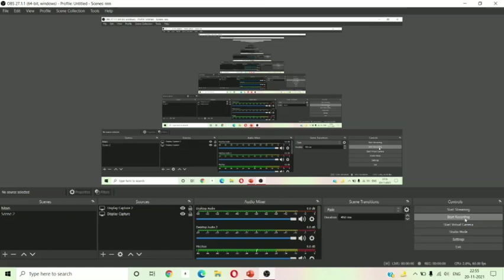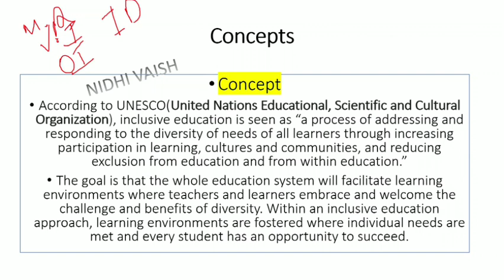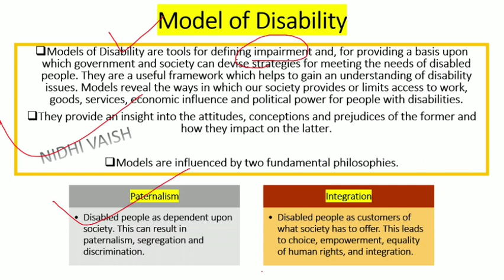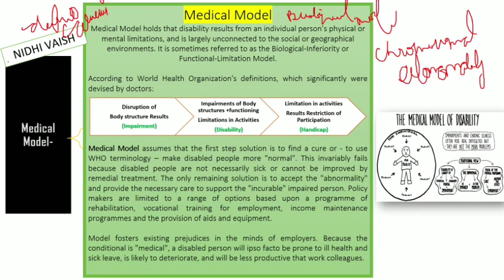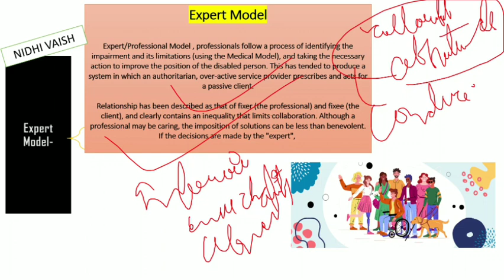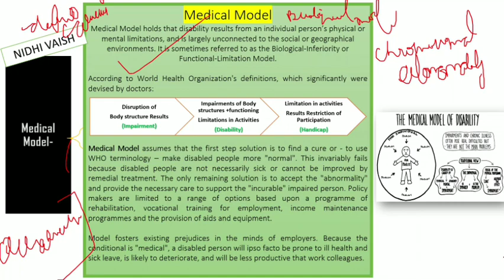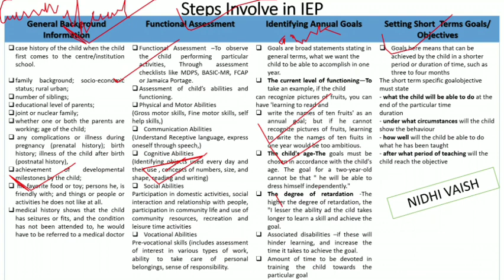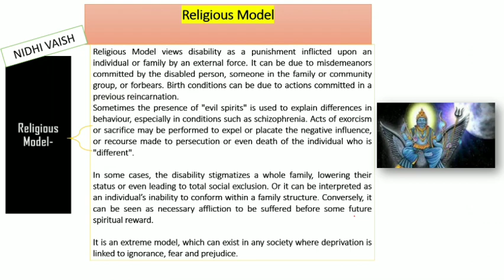UGC -NET | MODELS OF DISABILITY | INDIVIDUALIZED EDUCATION PROGRAM (IEP)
In this session, we will discuss all the Important Models of Disability (Medical Medical, Charity Model, Expert Model, Social Model, Economic Model, Religious Model).
Individualized Education Program (IEP), Definition, Steps involve in IEP Process, Assessment, and Evaluation.

All the best for JRF 😍✌💯